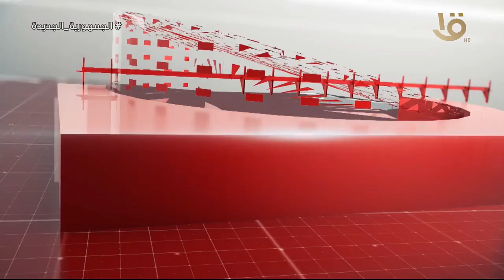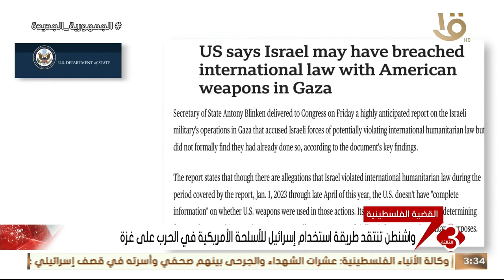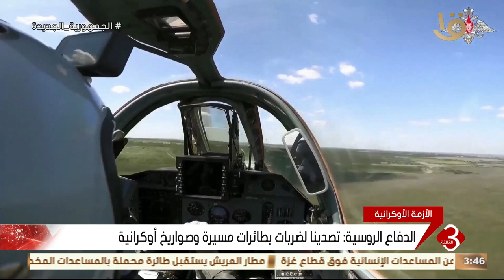متابعة لأهم الأخبار السياسية والاقتصادية محليا وعالميا كاملة 11-5-2024